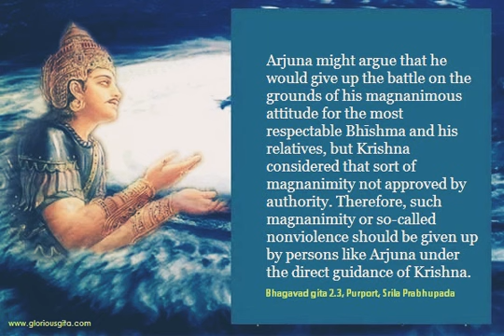Bhagavad Gita Chapter 2 Verse 3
"O son of Pṛthā, do not yield to this degrading impotence. It does not become you. Give up such petty weakness of heart and arise, O chastiser of the enemy."